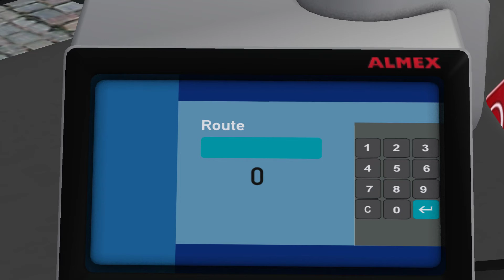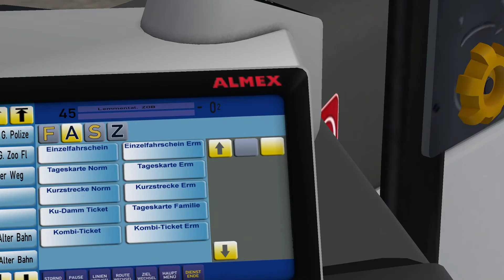Let's Play Omsi 2 #88 - Full-HD